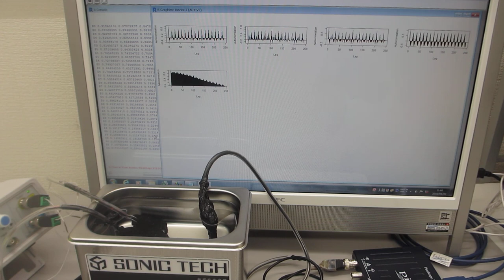超音波洗浄器（42kHz 35W)実験